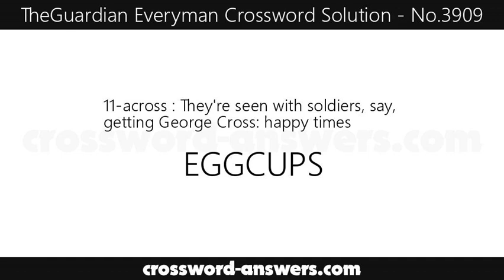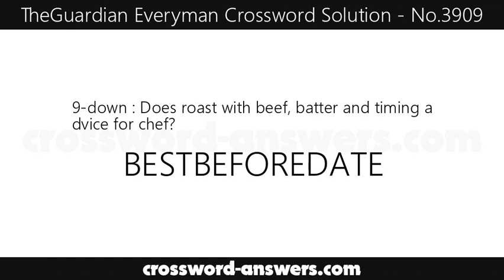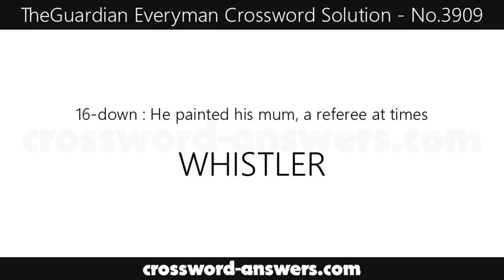The Guardian Everyman Crossword Answers for #3909